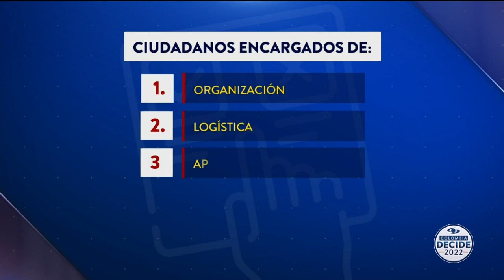¿Qué son los delegados de puesto de votación?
Además de confirmar al registrador los resultados de las elecciones, estos ciudadanos deben cumplir otras funciones. Vea cuáles son.